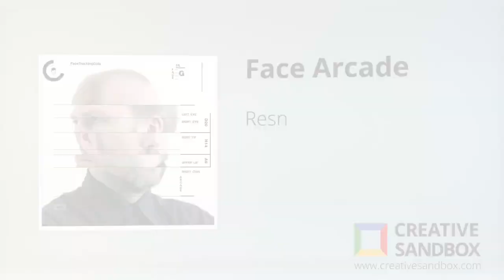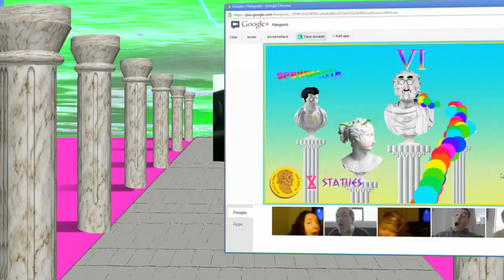Creative Sandbox presents Face Arcade - Hangout Highlights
Tune in to hear the highlights from a Google+ Hangout featuring Face Arcade from the core creative team at Resn. They'll talk about how they pushed the possibilities of the Google+ API - and will inspire you to do the same.